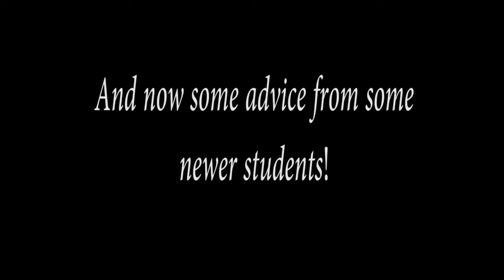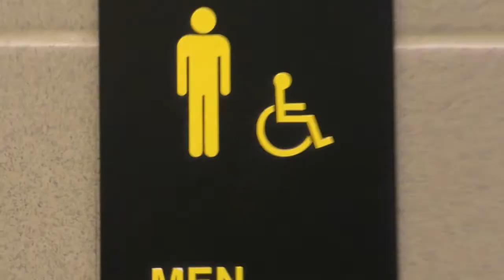Pirate TV Mid Week Update October 17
CHS Announcements